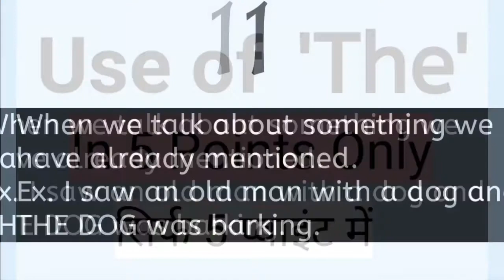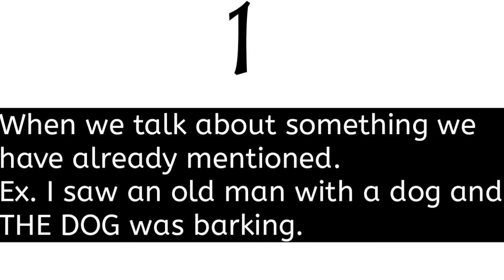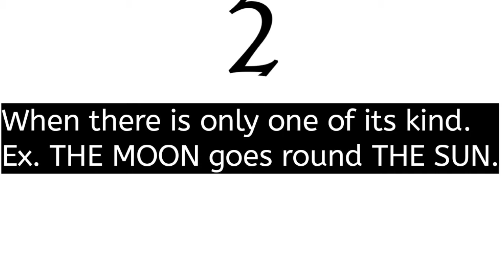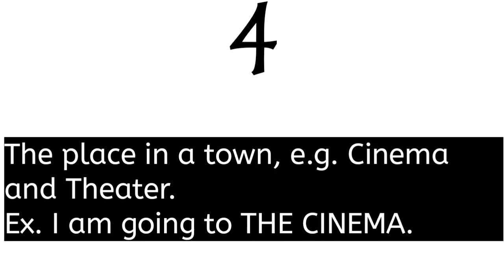Use of the | Article a an the| Article part 2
Where to use the in only 5 Points and 4 minutes of video. This video can clear you concept..